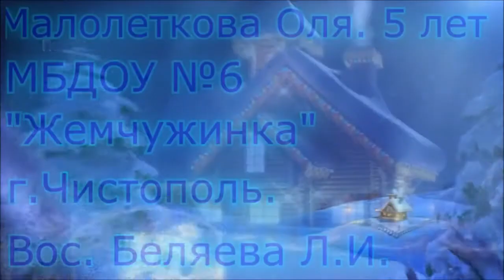В.Данько «Дед Мороз»